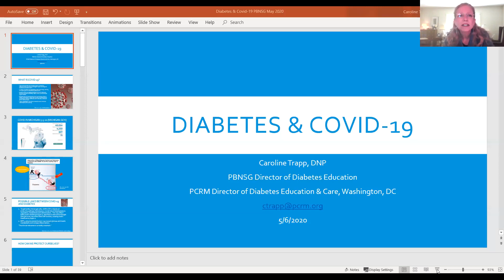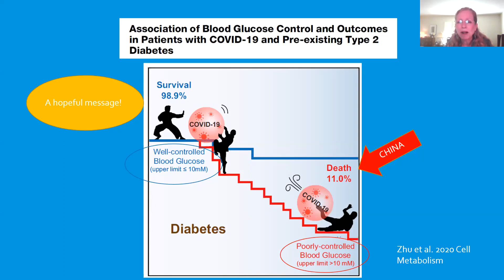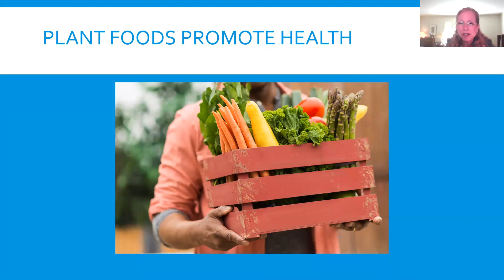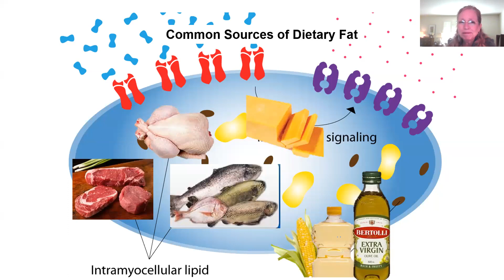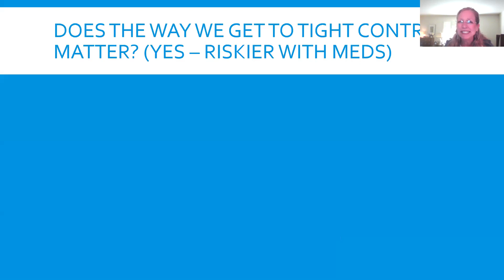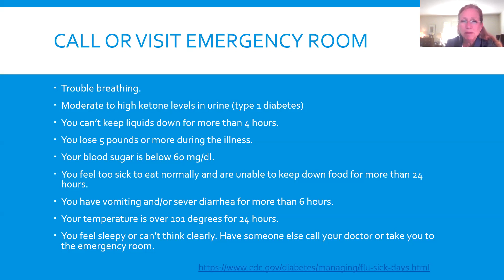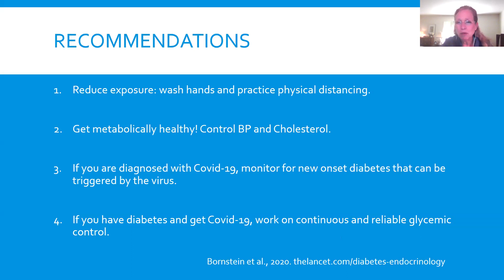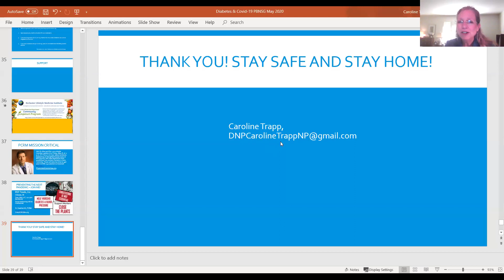Special Considerations for Diabetes and COVID-19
Our Director of Diabetes Education, Caroline Trapp, DNP, joined us for a Zoom Conference to discuss:

Why are people with diabetes at greater risk for COVID-19?
What can be done to minimize risk?
What resources are available to access medications and diabetes supplies?
How can we be proactive regarding future waves of COVID-19?

We choose health, together as one!